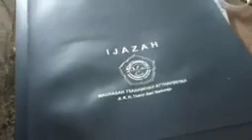WA 081392929993 BUAT MAP WARKAH DI KULON PROGO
Terimakasih.